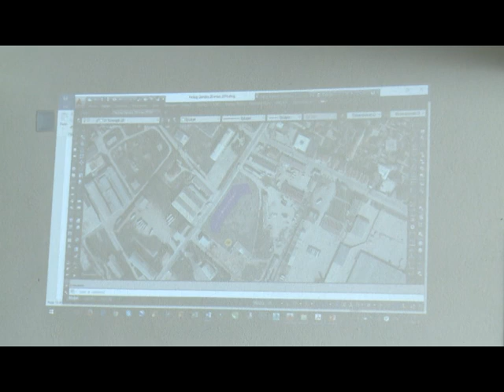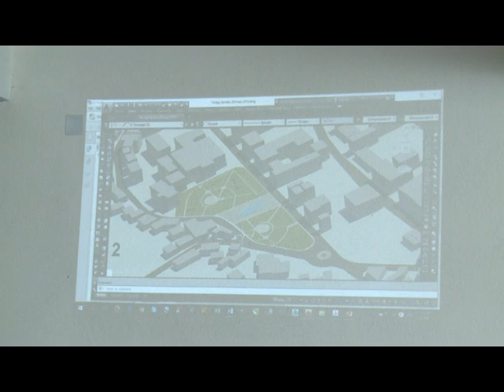Pas kafazit, në Ferizaj vijnë kullat binjake, 29 Mars RTV TEMA 2016